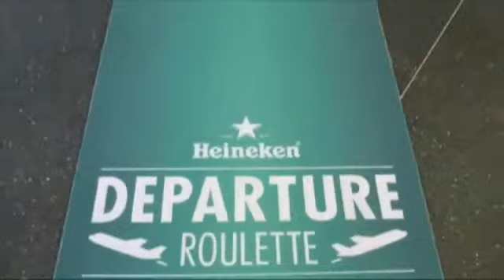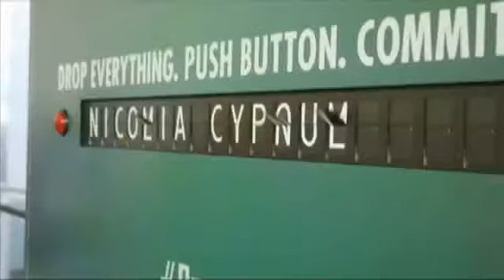Trending Tuesday: July 30, 2013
Just how adventurous are you? When it comes down to it would you be willing to drop all your travel plans and just go wherever life takes you?It's a question Heineken put to the test recently in a viral campaign that's quickly taken off online. Check out this week's Trending Tuesday to learn more.